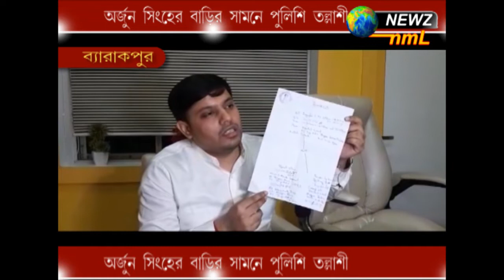অর্জুন সিংহের বাড়ির সামনে পুলিশি তল্লাশী